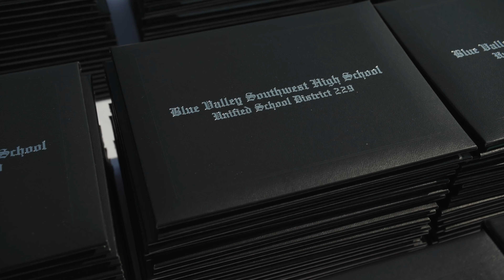Blue Valley Celebrates ClassOf2023!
"It's kind of surreal...to be in a moment that I knew was going to happen, but I couldn't actually imagine...”

Over the weekend, more than 1,750 seniors walked across the stage to close the chapter of their high school careers and officially become alumni. 🎓💐🎉

Take a look back at our ClassOf2023 graduation ceremonies and hear from graduates and staff members on what this special moment means to them.